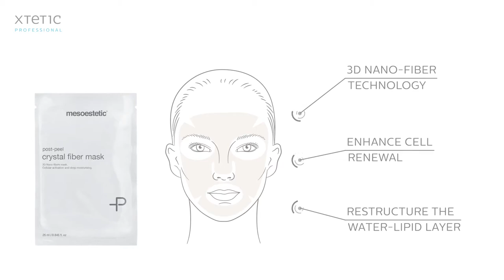Crystal Fiber Mask Promotional Video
Last-generation face mask designed to enhance the cell renewal process, restructure the water-lipid layer and increase skin moisturizing levels, using crystal fiber, a material using 3D-nano fibers.